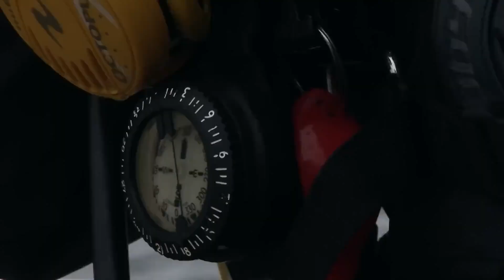A Sala proyecto que crea contrato de buceo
La comisión de Trabajo despachó la iniciativa que crea un contrato especial para la labor de buzos; texto que busca resguardar la seguridad y salud de las y los trabajadores.